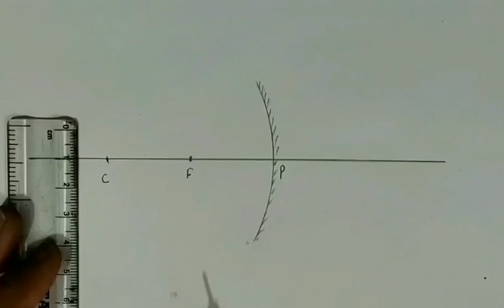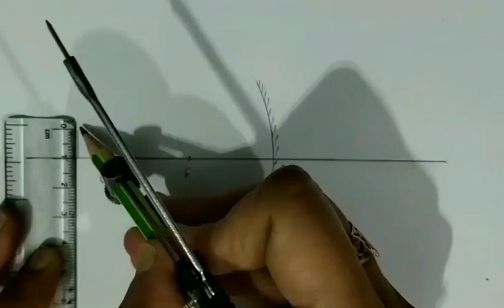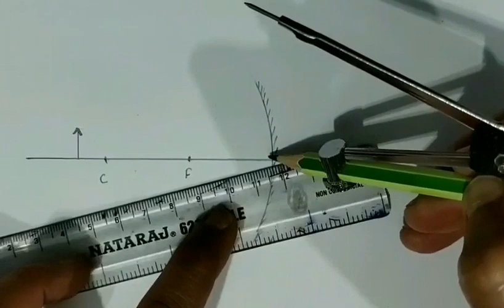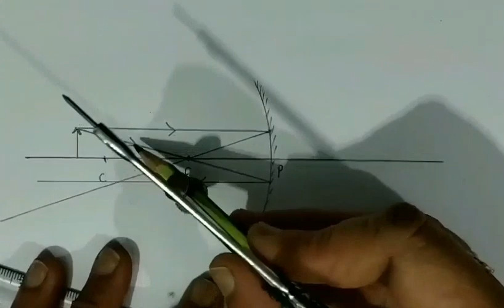Step by step image formation by concave mirror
Step by step image formation in concave mirror when object is beyond C